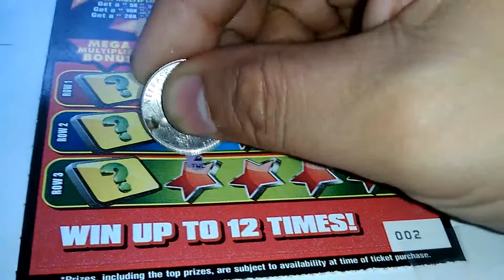Florida lottery scratchoff #3085